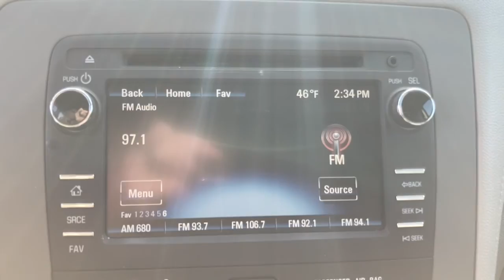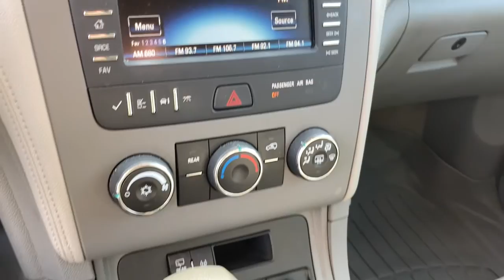2016 Chevrolet Traverse Waynesboro, Perkins, Augusta, Aiken, Hephzibah, GA 15870B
Blue Velvet Metallic Used 2016 Chevrolet Traverse available in Waynesboro, Georgia at William Mizell Ford. Servicing the Perkins, Augusta, Aiken, Hephzibah, GA area.

CARFAX 1-Owner. LS trim. Third Row Seat Onboard Communications System Back-Up Camera iPod/MP3 Input Rear Air ENGINE 3.6L SIDI V6 TRANSMISSION 6-SPEED AUTOMATIC AUDIO SYSTEM COLOR TOUCH AM/FM/SIRIU... KEY FEATURES INCLUDE: Third Row Seat Rear Air Back-Up Camera iPod/MP3 Input Onboard Communications System Chevrolet LS with Blue Velvet Metallic exterior and Dark Titanium/Light Titanium interior features a V6 Cylinder Engine with 281 HP at 6300 RPM*. OPTION PACKAGES: AUDIO SYSTEM COLOR TOUCH AM/FM/SIRIUSXM RADIO WITH CD PLAYER 6.5 diagonal touch-screen display (STD) TRANSMISSION 6-SPEED AUTOMATIC (STD) ENGINE 3.6L SIDI V6 (281 hp [210 kW] @ 6300 rpm 266 lb-ft of torque @ 3400 rpm [359.1 N-m]) (STD). EXPERTS ARE SAYING: Edmunds.coms review says When it comes to cargo space the Traverse is definitely a leader in its class. Even with the third-row seats in place it can carry more luggage than most rivals.. PURCHASE WITH CONFIDENCE: CARFAX 1-Owner BUY FROM AN AWARD WINNING DEALER: At our dealership we have devoted ourselves to helping and serving our customers to the best of our ability. We believe the cars we offer are the highest quality and ideal for your life needs. We understand that you rely on our web site for accurate information and it is our pledge to deliver you relevant correct and abundant content. WERE HERE TO KEEP YOU SAFE: Your health and safety are of the utmost importance to us. Our team is following the proper protocols to stay compliant and keep you safe. This includes regularly cleaning and sanitizing the lobby and common areas. As well as hourly sanitizing common touch-points such as doors and counters. Our vehicles are deep cleaned and sanitized inside and out to give you peace of mind the moment you sit behind the wheel. Shop with confidence here at William Mizell Ford. .